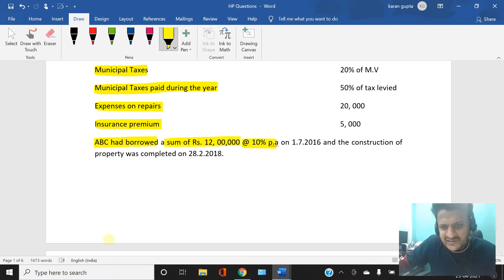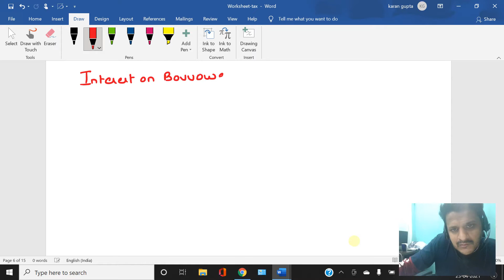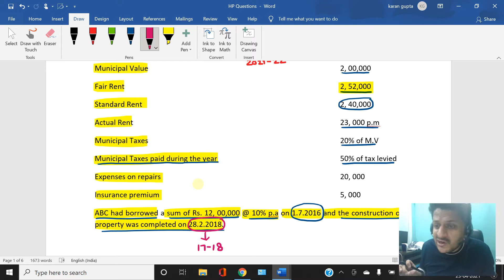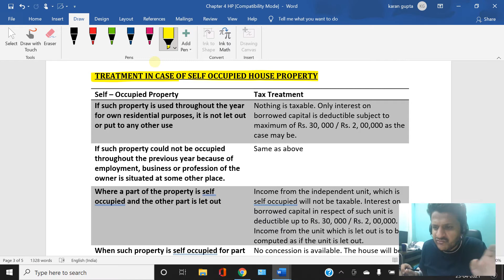Income from House Property: Lecture 5 (CA INTERMEDIATE)